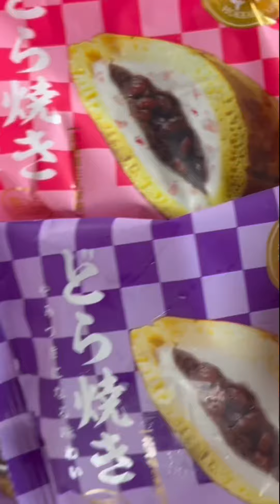Let’s go South, drive & trying out their food!! 🇹🇼🚙🚦🚘 || Red Bean, Ice Cream Pancakes 🥞🫘🍦